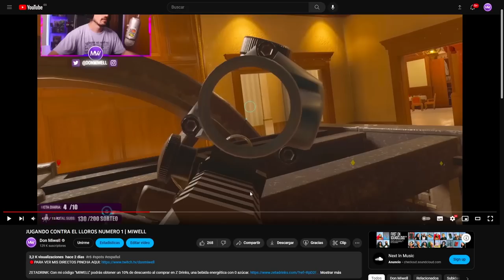QUE RABIA ME DA CUANDO PASA ESTO | MIWELL